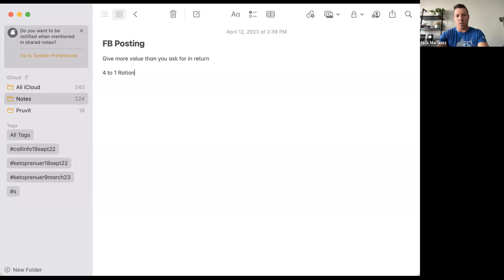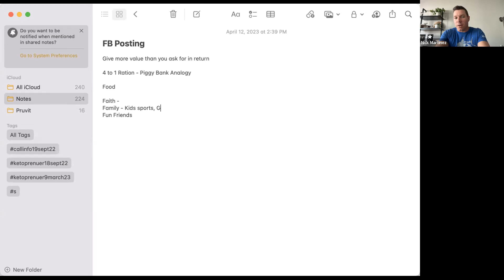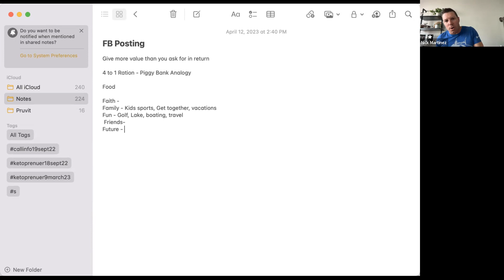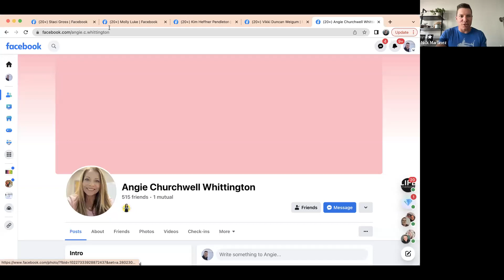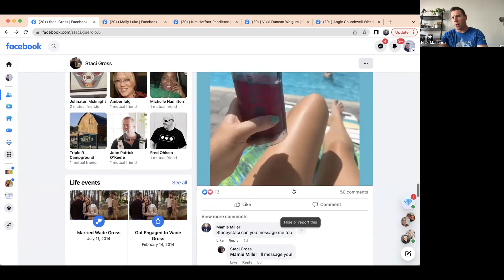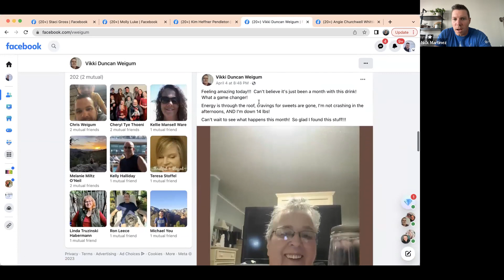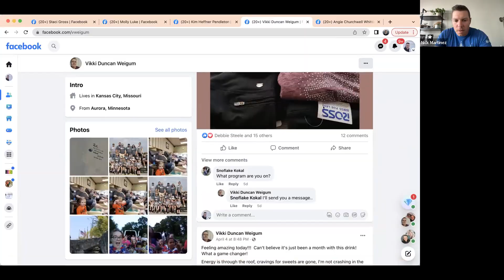FB Training Post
The post step of Post Grow and Engage is key.  Learn what specifically to post and how often to post about ketones.